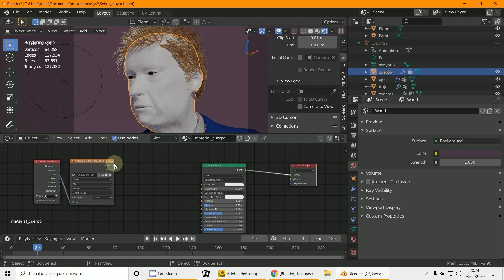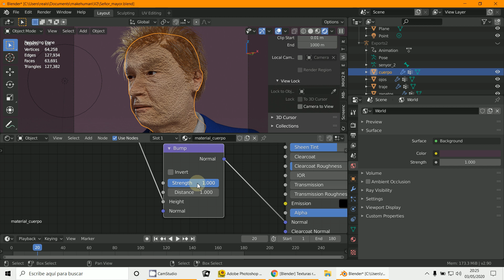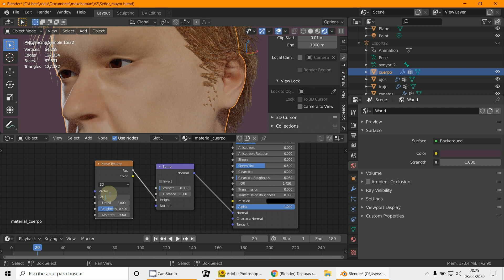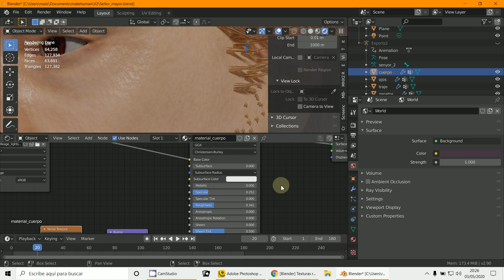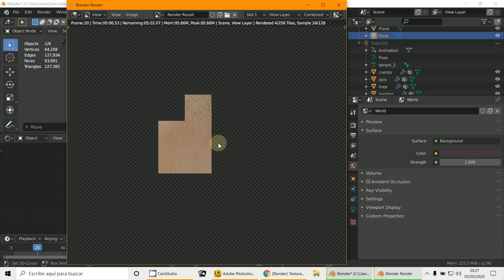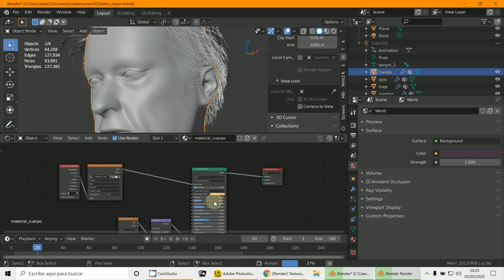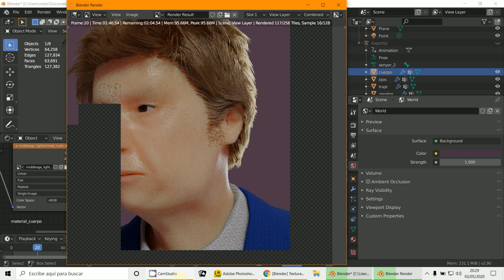Subsurface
3D Blender 2.8
Efecto piel